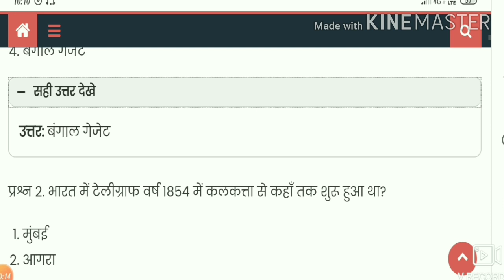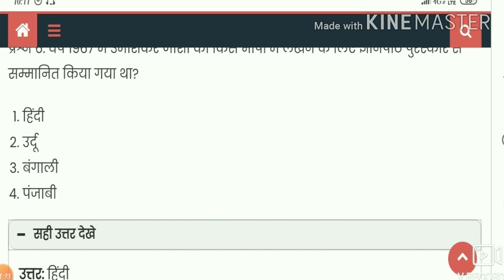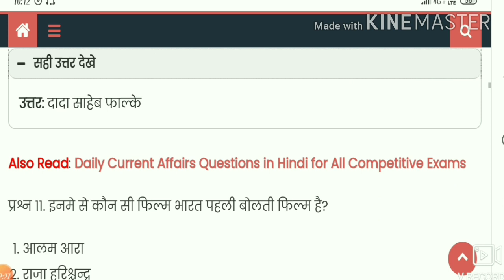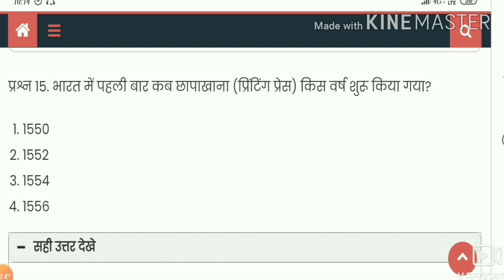GK questions 2020: current affairs 2020 | NCL syllabus 2020 | NCL exam date 2020 | NCl old Question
NCL exam syllabus 2020, requirement 2020, NCL technicians requirement 2020, NCL Supervisor requirement 2020, NCL requirement, NCL HEMM EXAM date, NCL EXAM 2020, NCL HEMM admit card date, NCL

Related tags-
• NCL exam questions
• NCL syllabus 2020
• cil syllabus 2020
• northern Coalfields Limited syllabus 2020
• NCL technician exam syllabus 2020
• NCL former exam syllabus 2020
• NCL ITI syllabus 2020
• SSC general Knowledge Question
• important GK questions and current affairs
1- rrb recruitment 2020
2- railway vacancy 2020
3- ssc recruitment 2020 notification
4- ncl foreman recruitment 2020
5- coal india recruitment 2020
6- ncl technician recruitment 2020
7- ncl recruitment 2020 tamil
8- ncl recruitment 2020 apply online
9- northern coalfields recruitment 2020
10- ncl bharti 2020
11- NCL recruitment 2020
12- ncl online form 2020
13- ncl new recruitment 2020
14- ncl 2020 recruitment
15- ncl recruitment 2020 cut off
16- ncl recruitment 2020 salery
17- ncl recruitment 2020 syllabus
18- ncl recruitment 2020 siliguri
19- NCL HEMM EXAM date

Is video me aapko NCL requirement 2020 ke syllabus ki Puri detail ke bare me jankari milegi aur ye BHI pata chalega ki NCL Supervisor post ke liye kitni vacancy hai and NCL technician post ke liye kitni vacancy hai.